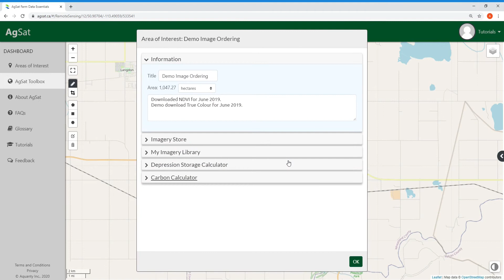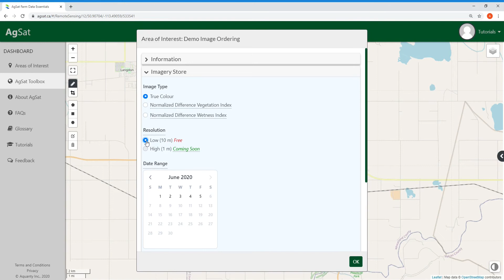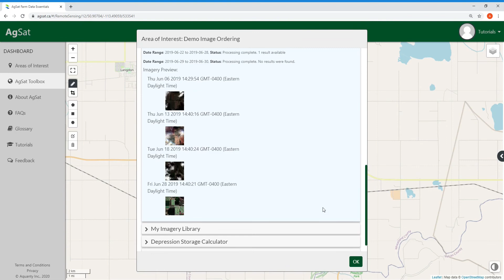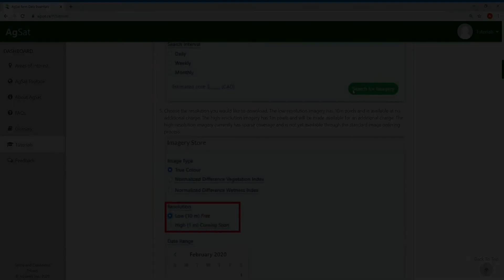Tutorial #3: Ordering a Satellite Image for an Area of Interest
This tutorial shows you how to order and view a satellite image for an Area of Interest that you have already created.